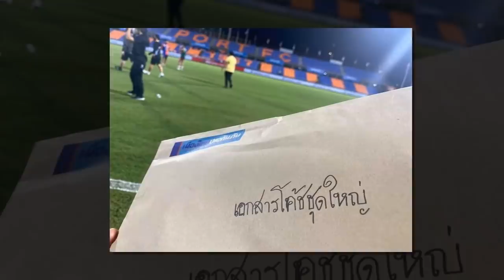จะเป็นใครเผยภาพเอกสารโค้ชทีมชุดใหญ่/ทีมเกาหลีใต้เตรียมคว้า 3 แข้งบีจี ปทุม/"โค้ชวัง" พร้อมคุมทีมชาติ